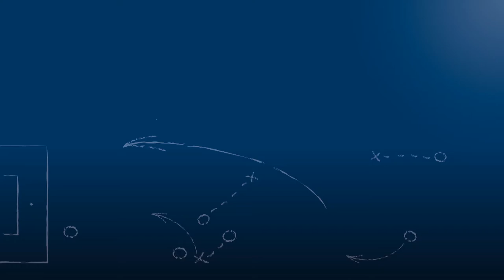Alexander Schoch & Riccardo Di Piazza - SV Spielberg - zum Spiel vs. SGV Freiberg Fsb., 19.5.2018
"Das hätte niemand gedacht in der Liga!"

Alexander Schoch: "Ich hatte jetzt am Freitag ein gutes Gespräch mit dem Bernd Stadler."

Riccardo Di Piazza: "In den nächsten Tagen werde ich mich entscheiden."

Alexander Schoch & Riccardo Di Piazza, Mittelfeldspieler des SV Spielberg, im FuPa.tv-Interview zur Begegnung SV Spielberg vs. SGV Freiberg Fußball am 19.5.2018, dem 33. Spieltag der Oberliga Baden-Württemberg 2017/18.

Das Interview wird präsentiert von der Select GmbH.